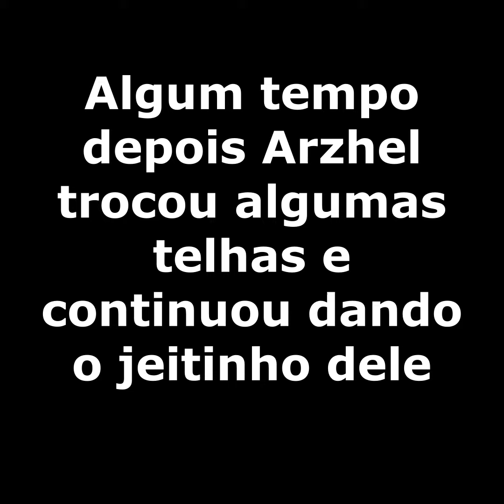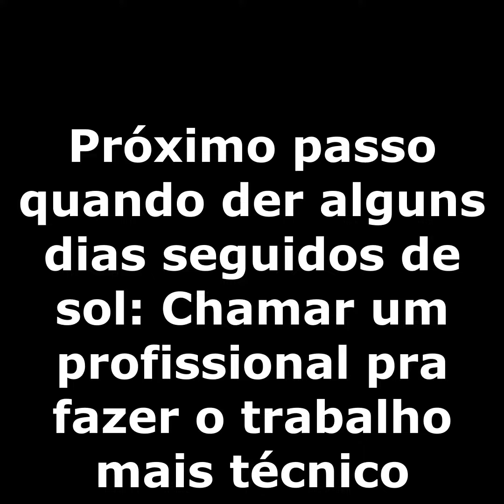Vida num sítio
Semana 12
Segunda-feira em família

Hoje sentimos de compartilhar um vídeo sobre quando chegamos no Sítio Dourado. A nossa casinha estava precisando de algumas reformas, particularmente no telhado então fizemos o nosso possível pra parar as goteiras e funcionou. Arzhel gosta muito de fazer esses trabalhos, observando, quase todo tem o seu jeitinho, as vezes mais acadêmico, outras vezes muito mais empírico e improvisado.

Gostou?
Nosso conteúdo é aberto a todos. Quer nos ajudar?
Curta, compartilhe ou nos apoie diretamente por transferência bancária (Amanda Vidal Wanderley, CPF 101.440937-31, Banco Itaú, ag 6138, Cc 19884-8, SWIFT ITAUBRSP, IBAN BR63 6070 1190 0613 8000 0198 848C 1) ou por meio do paypal (https: // para o e-mail , ou PIX ou telegram ou whatsapp )